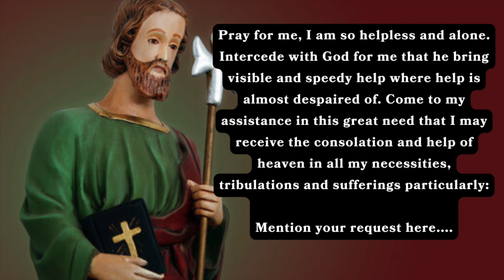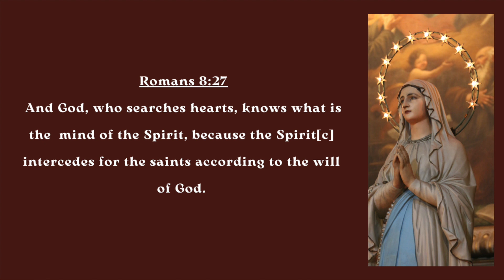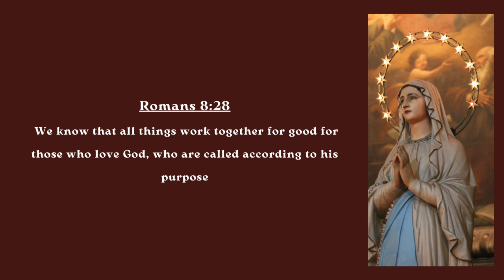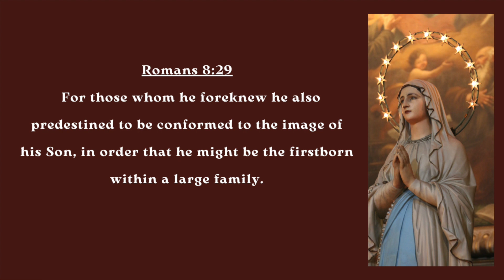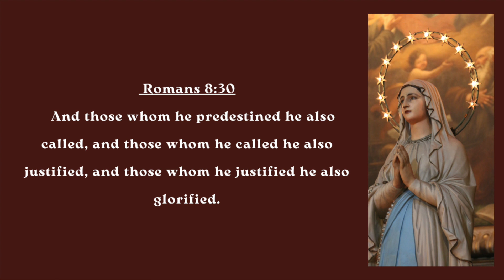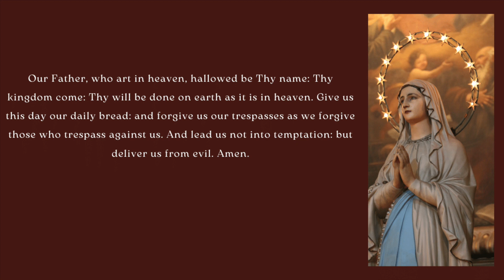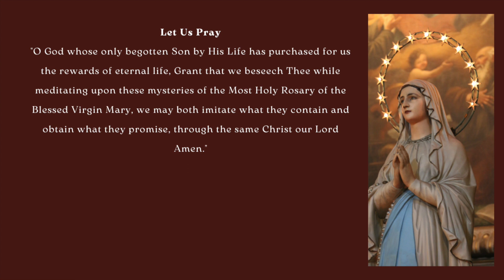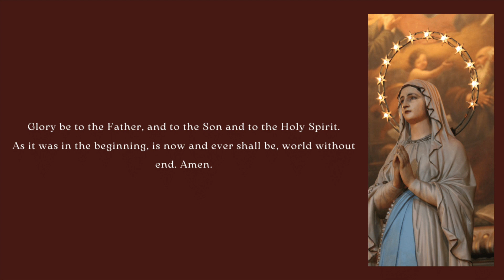NOVENA to ST. JUDE DAY 4, JOYFUL MYSTERIES OF THE HOLY ROSARY, HEALING SCRIPTURES,21 October 2023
PRAY THE NOVENA TO ST. JUDE ESPECIALLY for hopeless causes, desperate situations,  and grave illness

The novena starts on the 18th October - 27th October.

In this month of October dedicated to our Blessed Mother Mary let us today meditate on the JOYFUL mysteries of the Holy Rosary while praying the Healing scriptures

Through the recitation of the Word of God along with the Holy Rosary the healing power of the Almighty Lord will touch us. Our God is a promise keeper and every word in the scripture is a sure guarantee of His promise fulfilled.

And also whatever you ask our Lord Jesus through the intercession of our Beloved Mother Mary will be granted for surely according to the will of God. So pray in confidence.

Let us also in this Rosary pray for our Blessed Mothers and our own  intentions

God Bless.